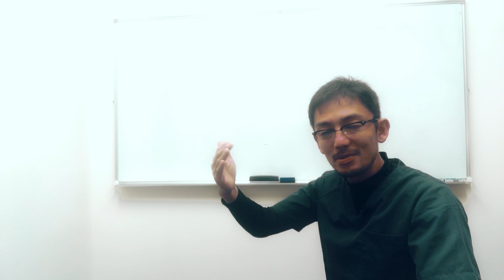「大丈夫」の声かけで体調は良くなるの？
武さんメディカルの「畑 武典」です。

関西の理学療法士・柔道整復師です。

Theme song　明日の風_
Vocals by  Michi Yomogida
 Lyrics written by  Yoshikazu Takeuchi